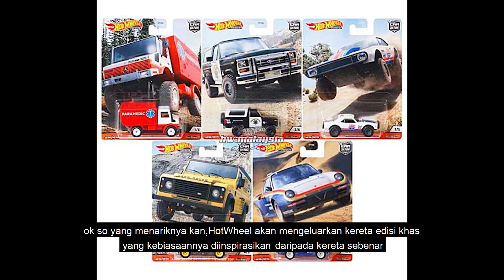FAKTA MENARIK KERETA MAINAN HOTWHEELS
AZAM FAZUAN BIN AZIZAN